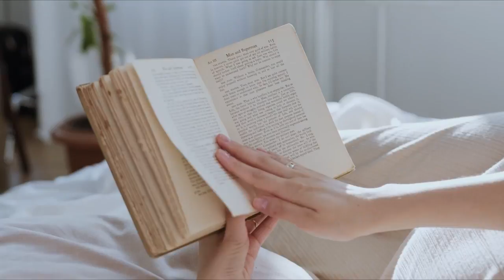ШЕЙКА МАТКИ ПЕРЕД РОДАМИ | Как ускорить раскрытие шейки матки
Шейка матки начинает раскрываться очень медленно и постепенно, примерно за месяц до родов. Но иногда этого не происходит. Что же делать в такой ситуации и какие процессы протекают в шейке матки на поздних сроках беременности?
Роль шейки матки при вынашивании
Почти всю беременность шейка матки остается достаточно длинной, плотной и эластичной. Она удерживает плод в материнской утробе нужный срок. А также вырабатывает особый секрет, образующий слизистую пробку, которая в свою очередь служит барьером для проникновения инфекций и бактерий